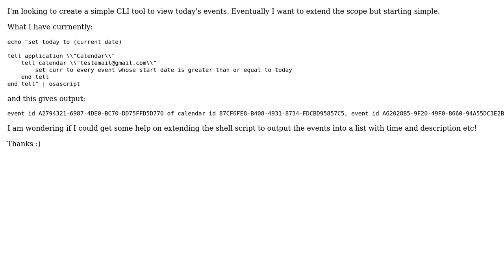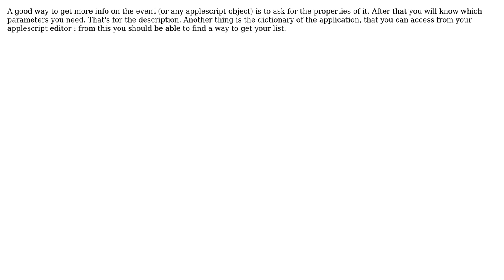Show today's events in terminal using Applescript and Shell (2 Solutions!!)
Show today's events in terminal using Applescript and Shell

With thanks & praise to God, and with thanks to the many people who have made this project possible! | Content (except music & images) licensed under CC BY-SA | Music | Images & others | With thanks to user Zitoun user user2656127 user Lri and the Stack Exchange Network Trademarks are property of their respective owners. You are responsible for your own actions.